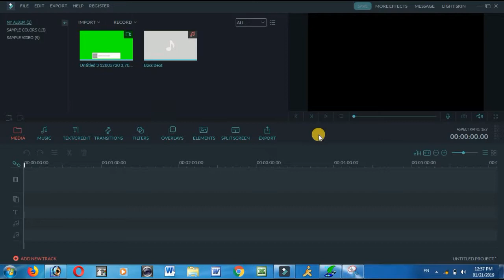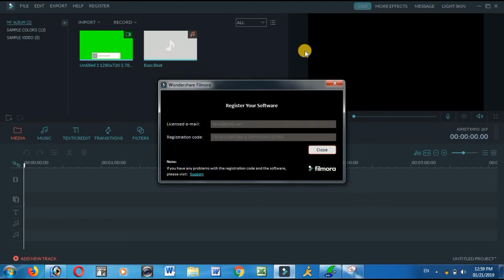how to fix filmora registration code banned || invalid || product activation fails || failed ||issue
namskar dosto aap dekh rahe hai "rajendra ki tech army" youtube channel jisme aapka bahut-bahut swagat hai
dosto aaj ki es video me mene  how to fix filmora registration code banned ke bare me bataya hai umeed hai ki aapko yah video pasand aayegi or
aap es video ko pura end tak bina skep ke dekhoge

Registration code: E38B100EC9407D06CF179305A04D4D24
Registration code: 510B3C20A9E54E0FF1D2FC28BAD1220E
Registration code: 35706E040C63EE00E377911BB9A3B301
Registration code: D772BE0279AFE60AF0E1D2109CA89A19

dosto ager video pasand aaye to video ko like kare

about this channel: es channel aapko tech se judhi aapko pasand aane vali her trah ki video dekhne ko milegi
 es channel me aapko 5 tarh ki tech categrey ki video dekhne ko milegi